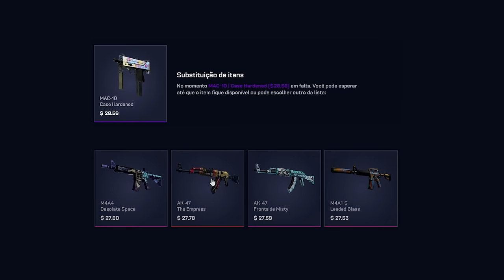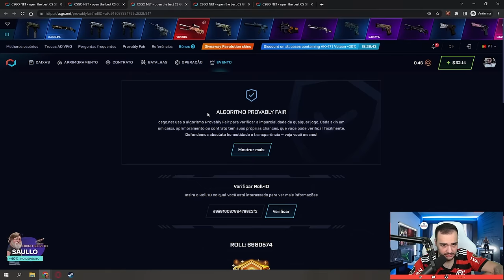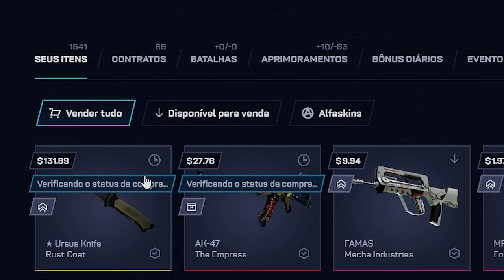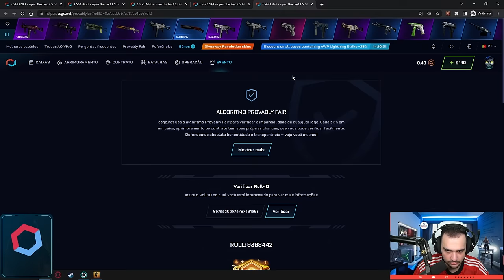$0.98 se TRANSFORMOU em uma FACA para um INSCRITO no CSGO